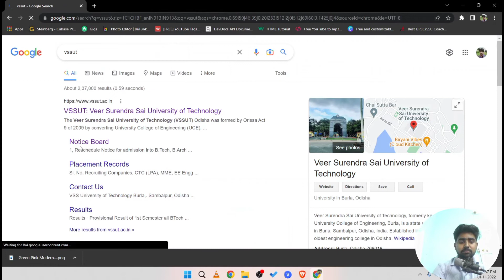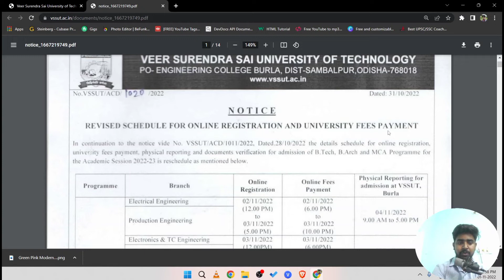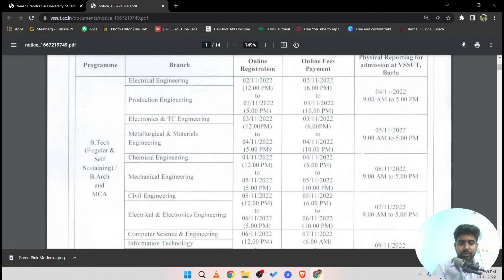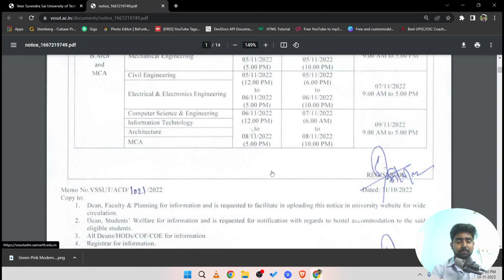VSSUT-BURLA || Online Registration , Fees Payment And college Reporting know full details |That Arif